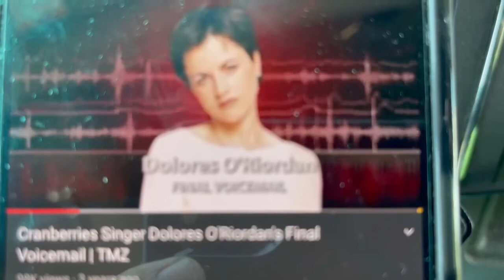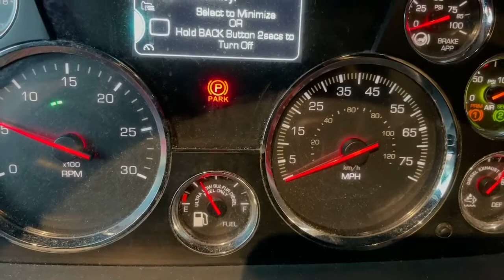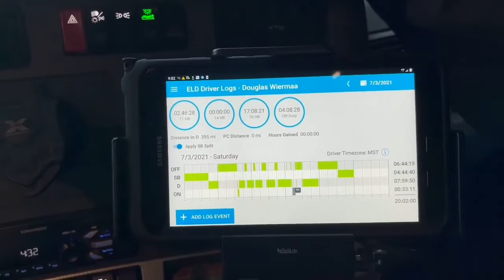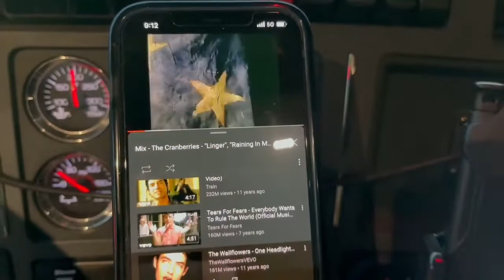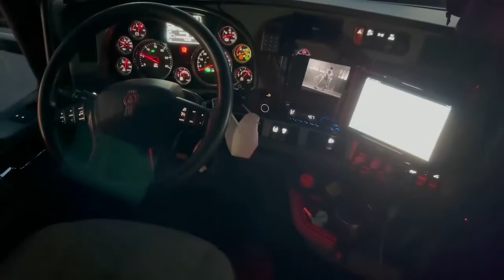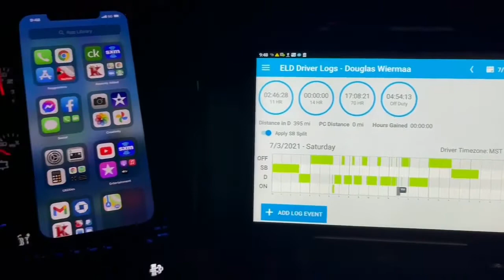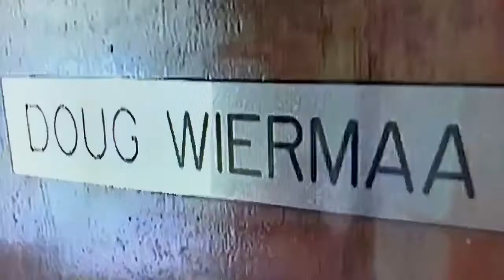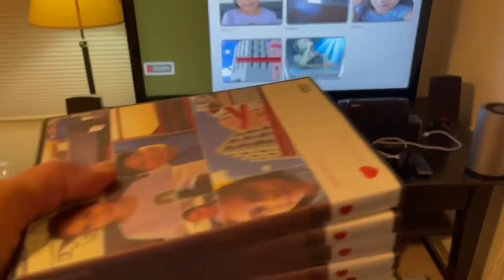Cranberries | Over The Road Truck Stop | Back In Studio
My name is Doug and I will be sharing daily videos from my point of view as a Land Pilot for Knight Transportation.

Not only do I LOVE my life as a truck driver I also love the opportunities it has allowed me to follow. I have been to Tokyo many times and I have been able to save $38,000.00 this year by using the system I have created for Travel, and doing something with a purpose.

My other contact links are in listed at the top of my channel.